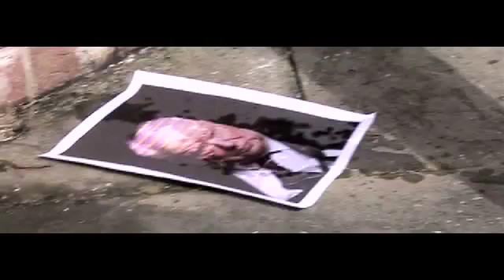Wonders Of The Universe - with Professor Brian Cox OBE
Brian introduces us to the awe-inspiring world of astronomy and that. Made for our 2011 Fringe show, 'A Brief History Of Time'. Featuring John Savage, Will Kennard, Ali Powers, Paul Hammond and Graham Williams.